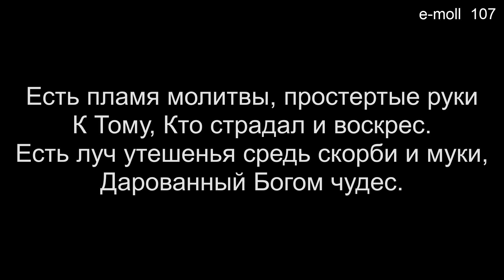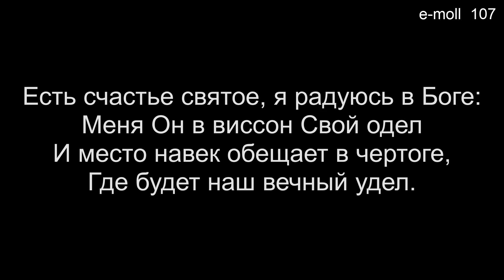01 Есть счастье святое (Общее пение) - 02/24/2024